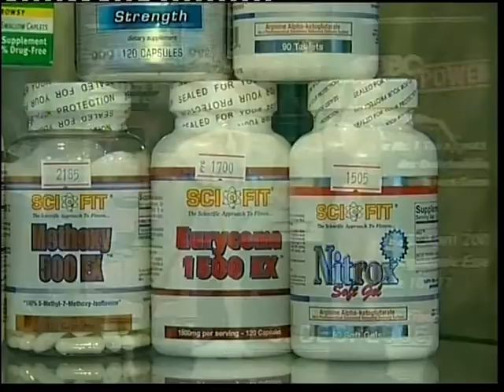Модельный бизнес/Стриптиз/Фитнес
специальный репортаж в программе ГОРОД на ТК ЭФИР (Казань), автор Сергей Шерстнёв